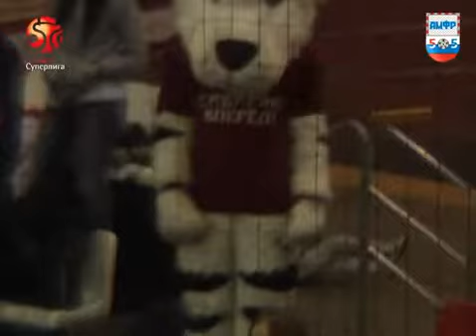Суперлига. II тур. Сибиряк - Динамо